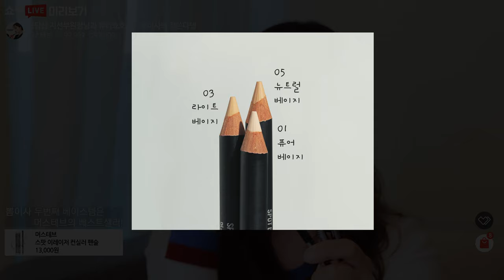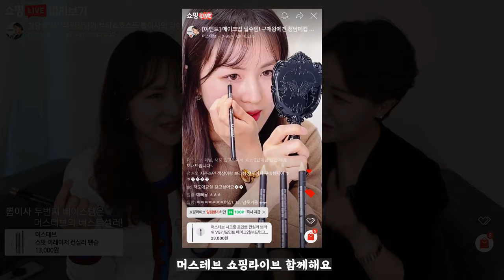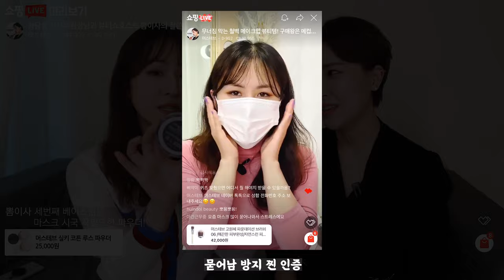청담동 메이크업 부원장님과 뷰티 전문 쇼호스트가 추천한 머스테브의 베스트템 리뷰! 텐션 올리고 함께해요 😆 머스테브 네이버 쇼핑 라이브 미리보기, 머스테브 추천템 후기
이언니들 텐션 무슨 129💖

6번의 머스테브의 라이브를 진행하며
진짜진짜지인짜 맘에 쏙 들었다는 제품!

머스테브 300여가지 품목중에
특별히 더더더 추천한다는 8가지 품목
리뷰영상을 데려왔어요💖

1. 베이스

머스테브 슈퍼 핏 톤 업 프라이머
MustaeV Superfit Tone-up Primer

머스테브 스팟 이레이저 컨실러 펜슬
MustaeV Spot Eraser Concealer Pencil

머스테브 실키 코튼 루스 파우더
MustaeV Silky Cotton Loose Powder

머스테브 프로 뷰티 스펀지 블럭
MustaeV Pro Beauty Sponge Blocks

2. 블러셔

머스테브 치키 칙 블러쉬
MustaeV Cheeky Chic Blush

3. 아이

머스테브 에어리핏 파우더 아이브로우 펜슬
MustaeV Airyfit Powder Eyebrow Pencil

머스테브 픽스래스팅 파워프루프 마스카라
MustaeV Fix-lasting Powerproof Mascara

4. 브러쉬

머스테브 타이니 브러쉬 5종 세트
MustaeV Tiny Brush Set